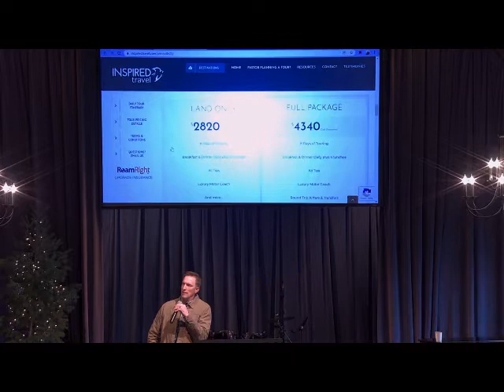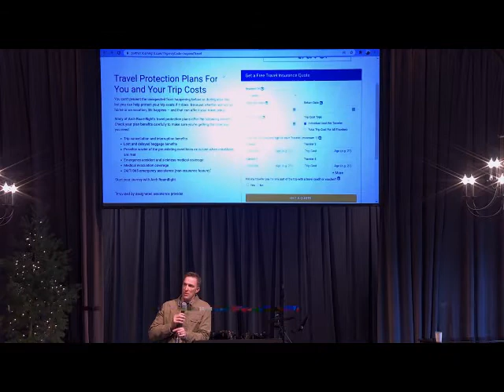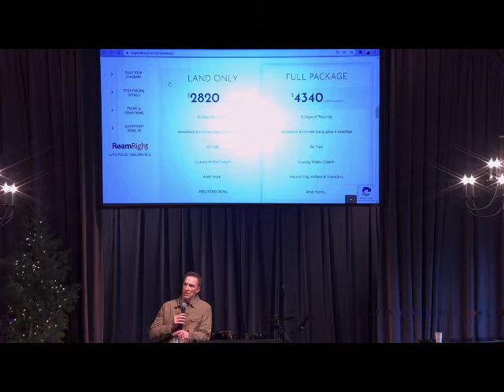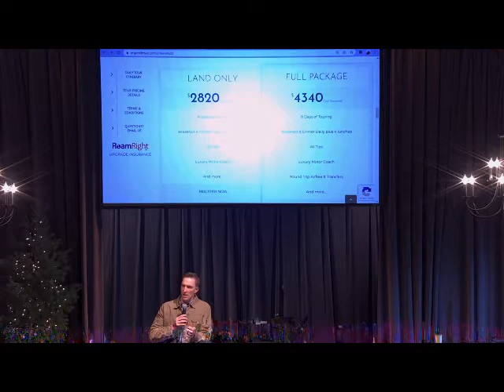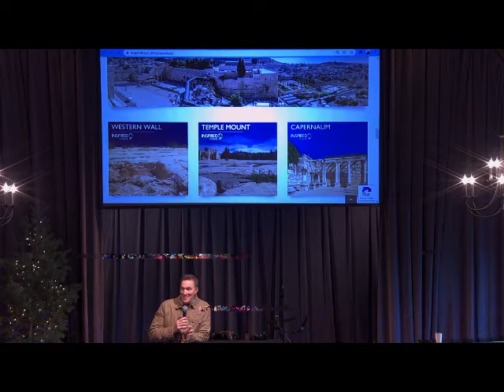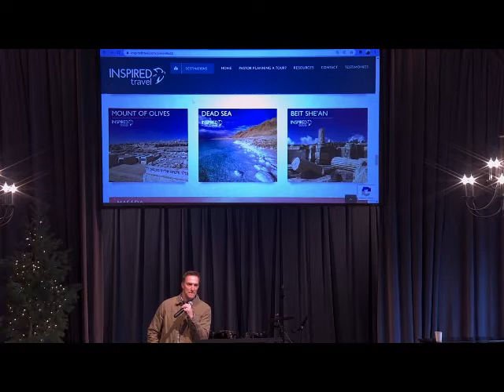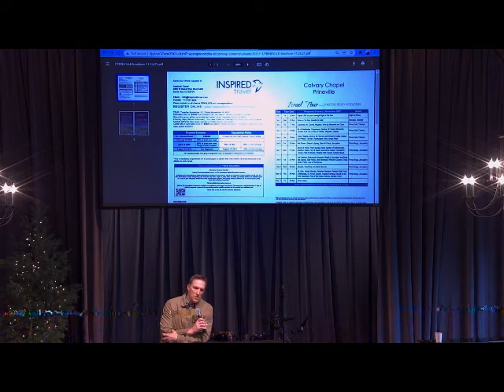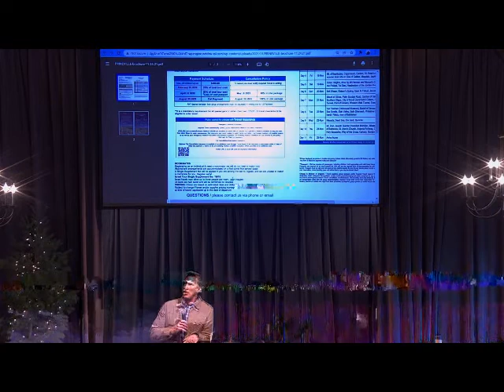Calvary Chapel Prineville Holy Land Tour Briefing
Chris and Rory brief the details of the Nov 2022 Holy Land tour.